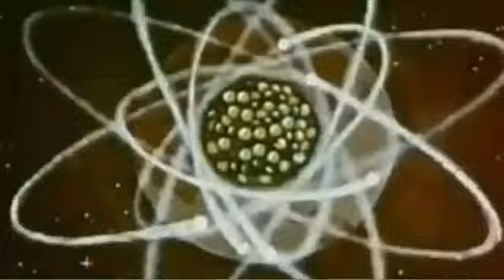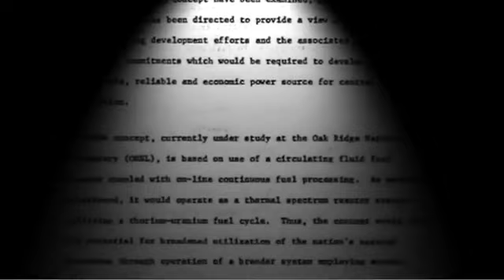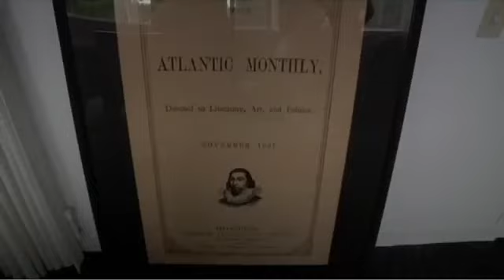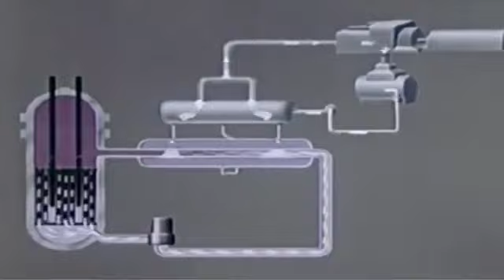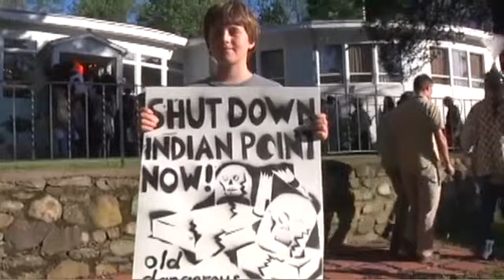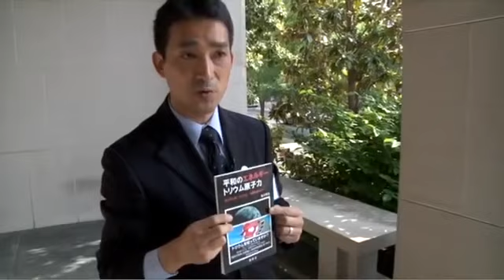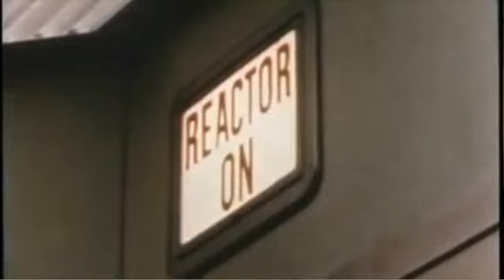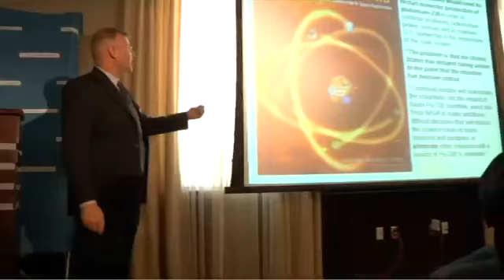The Thorium Dream